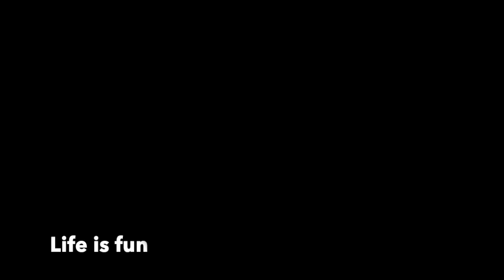First canoe trip 2023